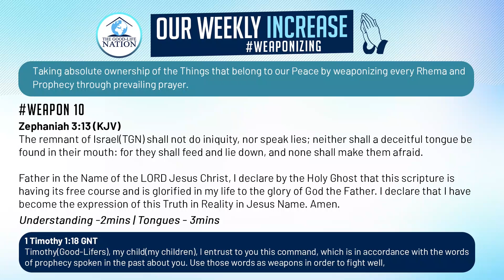THREE DAYS OF POWER DAY TWO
NEW CREATION REALITES WITH REVEREND P.N UTOMI (02/10/2022)